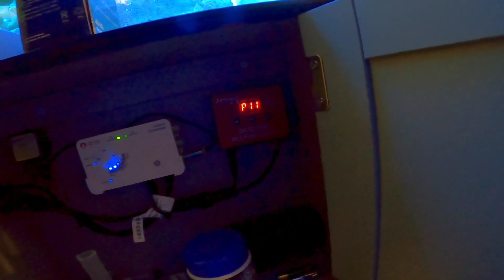Deep blue 57 rimless